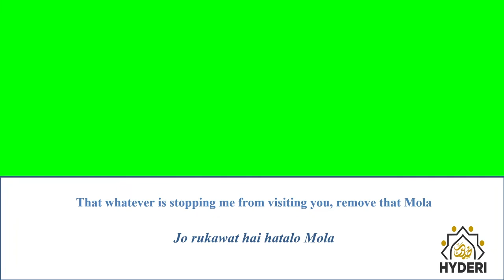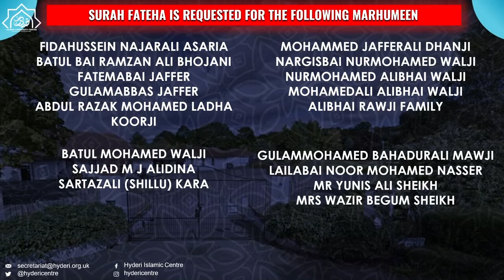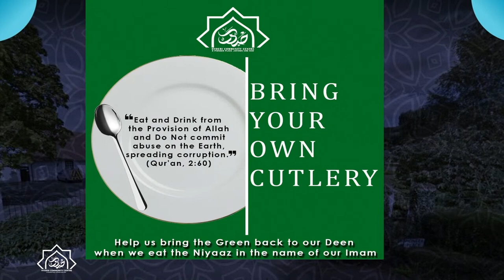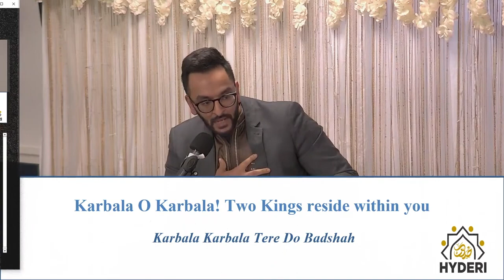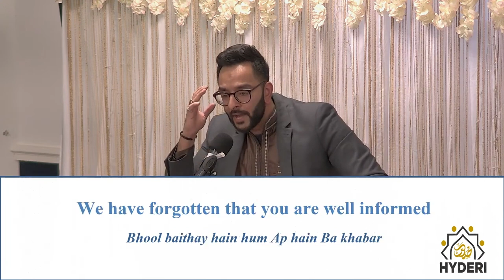Wiladah of Imam Hussain (as) | Sheikh Ayub Rashid | Sha'ban 1444